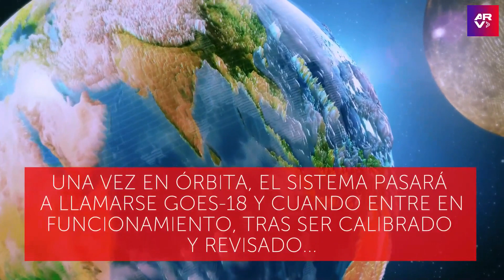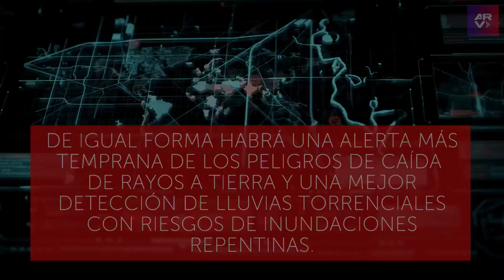NASA medirá huracanes, tormentas y tornados con más precisión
Video oficial de Al Rojo Vivo. Expertos de la NASA enviarán al espacio un nuevo satélite ambiental que determinará con mayor exactitud los huracanes, las tormentas, los tornados y las lluvias torrenciales.